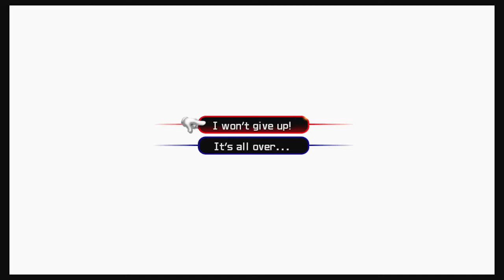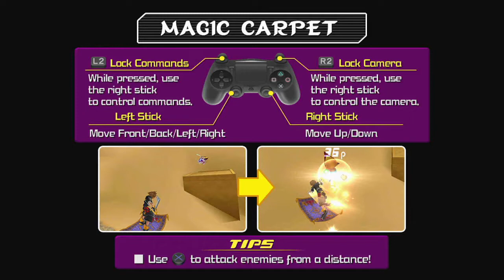Kingdom Hearts 2 (12)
Beasts castle and beyond